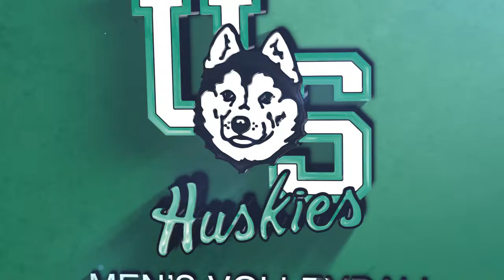MVB Recap | Oct. 20, 2017 vs TWU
Trinity Western defeated Saskatchewan in straight sets on Friday night.